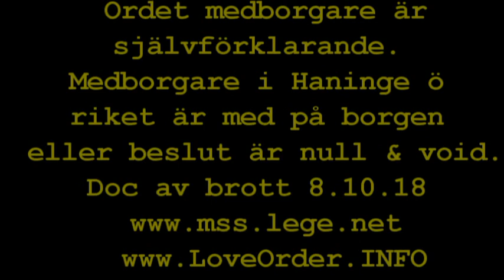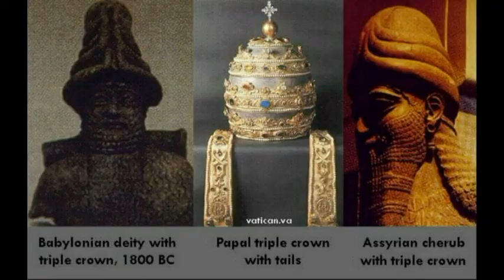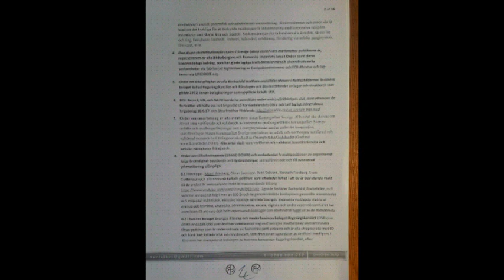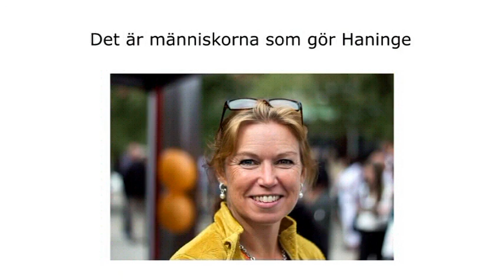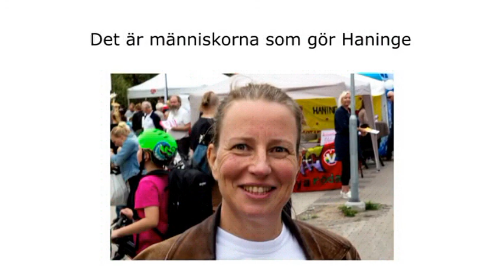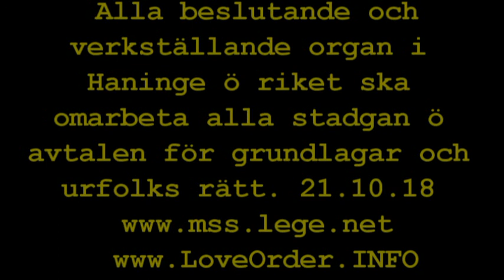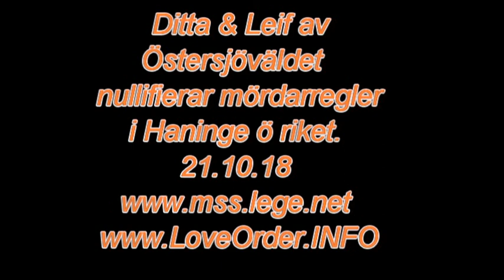Mördarreglerna i Haninge ö övriga riket nullificerade efter dokumenterade brott 8.10.18